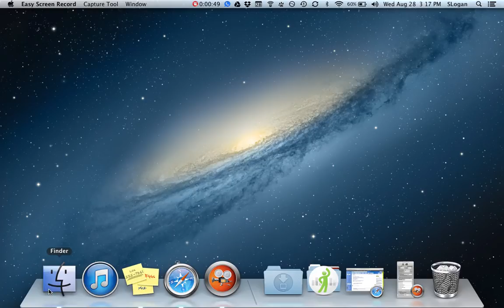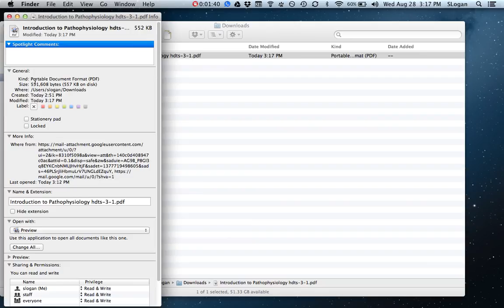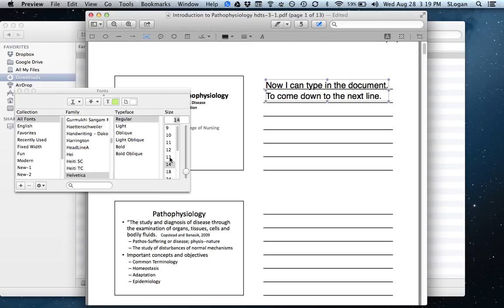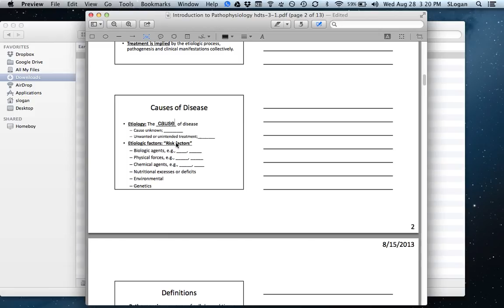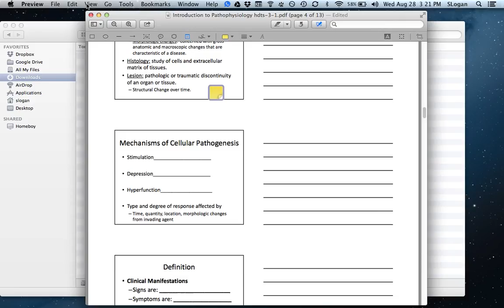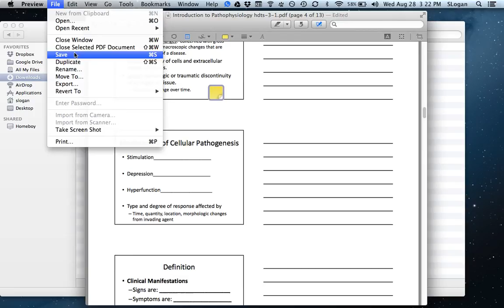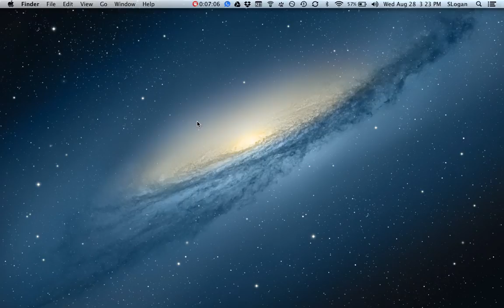How to take notes on PDF using a Macintosh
This is a quick demo on how to take notes on a PDF using a Macintosh computer.